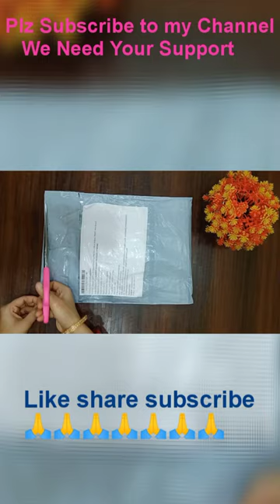Men Handkerchief#shorts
Handkerchief Made of cotton, these have a soft texture and are highly absorbent in nature. Furthermore, the fact that they demand little in terms of wash care makes them even more useful. handkerchiefs are super soft and absorbent because they are made from cotton. Available in smart packs, hankies are perfect for daily use. It’s a gallant and chivalrous gesture; there’s just something comforting about it.

708